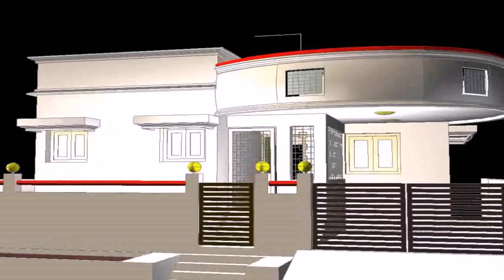Buy Car NY 5% DP